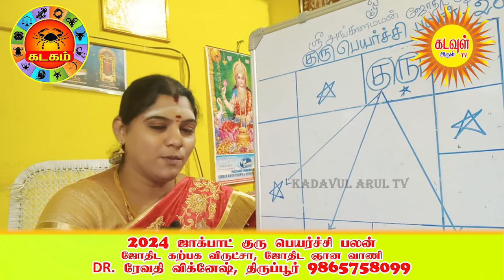Kadagam Guru Peyarchi 2024 To 2025 குபேரனாக்கும் குரு பெயர்ச்சி பலன் 3ஜோதிடஜாம்பவான்களின்கணிப்பில்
For Advertisement / விளம்பரங்களுக்கு அழைக்கவும்
dindukal S.HARIHARA SHARMA,
Astrology,
Numerology,
Patchi Sasthiram.

சூர்யோதயம் ஆராய்ச்சி மற்றும் பயிற்சி மையம் (கலைவாணி ஜோதிட நிலையம் ) டாக்டர் ஜெயம் ஜெயஸ்ரீ  கோவை 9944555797, 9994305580

 / channel